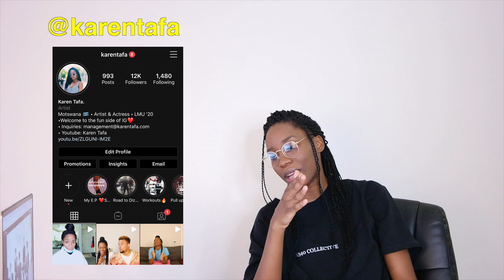REACTING TO 26-year-old park jimin can't hurt you (or so i thought) (bts Reaction)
MY NEW MV: "Karen Tafa - Torture (Official Music Video)"